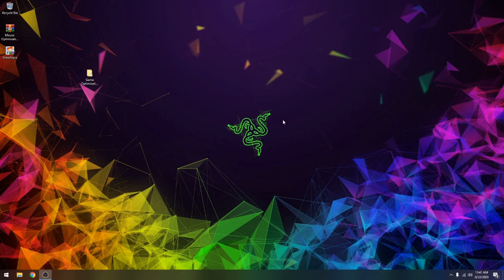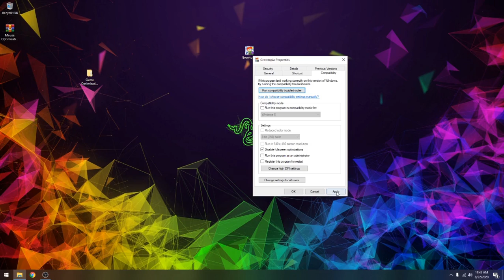Optimize Any Games in Low end PC Windows 10 | 2020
Make Sure to create a System Restore before doing this!